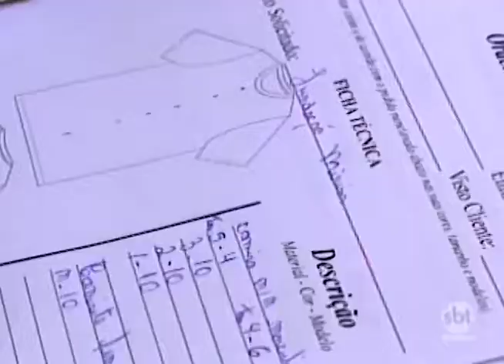Comerciantes de Prudente esperam aumento de 80% nas vendas de uniformes escolares